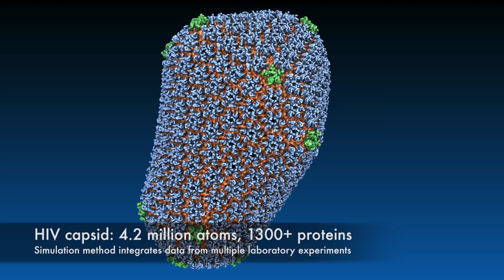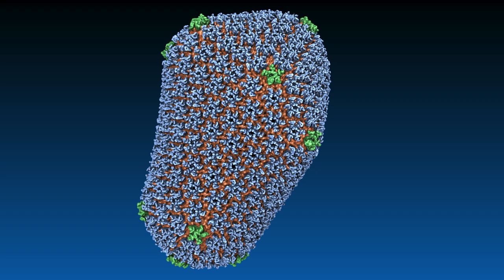Unveiling the Structure of the HIV Capsid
An HIV capsid (4.2 million atoms, 1300+ proteins) produced via a simulation method that integrates data from multiple laboratory experiments is shown. The capsid contains 186 hexamers (blue) and 12 pentamers (green), with the arrangement of the pentamers determining the morphology of the capsid. The complete simulation contains 64 million atoms, and is among the largest biological structure simulation published. Generating the movie required petascale simulation, using 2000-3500 GPU-accelerated compute nodes. NVIDIA Tesla K20X GPUs provided four times greater speed, and VMD GPU ray tracing provided 6.5 times greater speed, than than traditional CPU-only nodes. The simulation enables study of HIV-1 dynamics in atomic detail.

Related paper:
Mature HIV-1 capsid structure by cryo-electron microscopy and all-atom molecular dynamics. Gongpu Zhao* , Juan R. Perilla*, Ernest L. Yufenyuy*, Xin Meng, Bo Chen, Jiying Ning, Jinwoo Ahn, Angela Gronenborn, Klaus Schulten, Christopher Aiken, and Peijun Zhang. Nature, 497:643-646, 2013.

Collaborators:

Klaus Schulten, Juan Perilla
U. Illinois Dept. of Physics

Peijun Zhang, Angela Gronenborn
U. Pittsburgh School of Medicine

Christoper Aiken
Vanderbilt U. School of Medicine

Video production by:
John Stone, Barry Isralewitz, Juan R. Perilla
Theoretical and Computational Biophysics Group